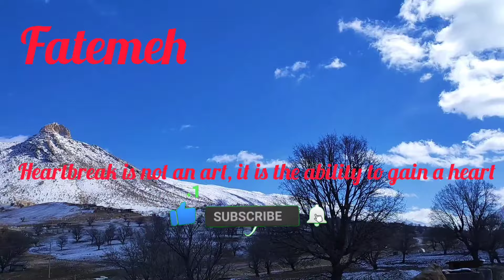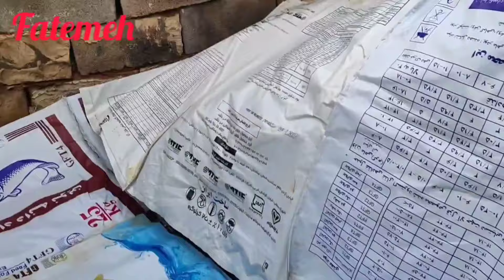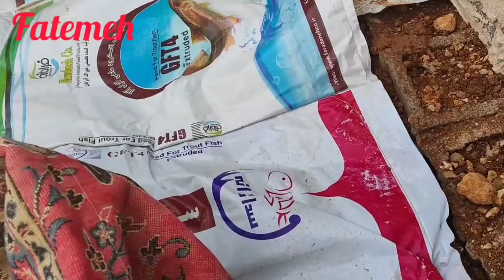Summary of the previous films of the nomadic woman Maryam and her children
One day, on a rainy and cold day, Maryam, a brave and strong woman from a nomadic tribe, lived in a remote forest. He was familiar with the difficult and complicated conditions of this region. The heavy rain and snow that fell in this area every year made life difficult for him and his children.

But Maryam always responded to these challenges with courage and perseverance. He planned carefully and intelligently to protect against storms and heavy snows. He built a strong and durable house for his family and always used stored food for hard times.

But sometimes, the situation became very difficult and complicated and Maryam needed the help of others. On one of these days, it suddenly started to snow and Maryam and her children were trapped in the house. The snow had quickly closed all exits and they were in danger.

But luckily, Maryam heard the help of good men. Seeing the difficult situation Maryam and her children were in, they decided to help. Using their tools, they were able to open a path in the snow and reach Maryam's house.

Seeing these good men, Maryam was impressed by their bravery and generosity. He helped them with all his strength and energy and invited them to his house with gratitude. They sat together through the night and shared their life stories with each other.

This experience showed that solidarity and mutual help are very important in difficult and complex situations. With her courage and perseverance, Maryam built her life in a difficult and dangerous forest. But without the help of good men, he could not face these challenges.

Therefore, it should always be remembered that in the face of problems and obstacles, solidarity and helping each other is very important. As Maryam and Mardan Khair showed, with cooperation and cooperation, we can achieve success even in the most difficult and complicated situations.